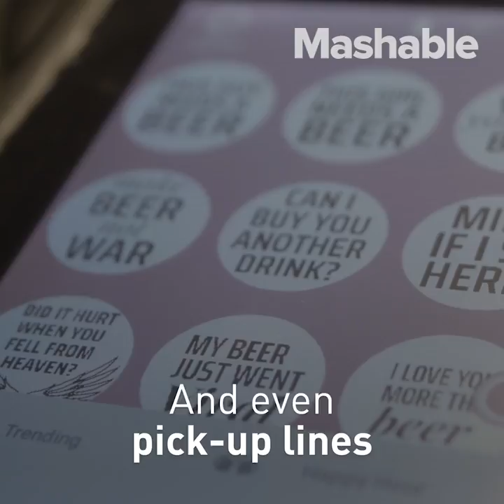This Machine Lets Your Beer Do All the Talking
Ripples has created a new machine that prints anything from selfies to pick-up lines on top of your beer foam (don't worry, it won't impact your beer's taste!) Find a Ripples machine near you with the app.